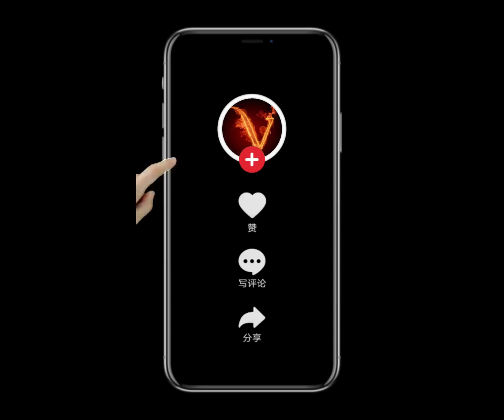梦幻西游教你们一招如何抓稀有宠1分钟学会